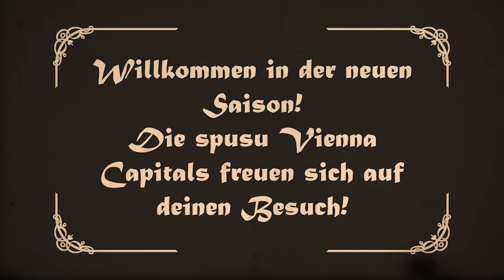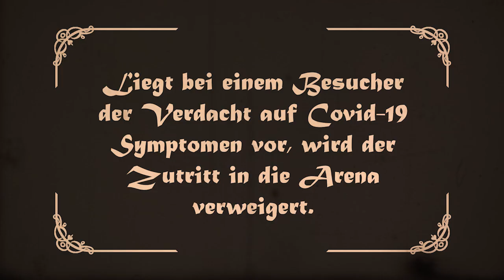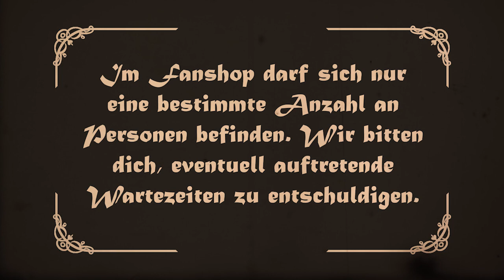COVID-19 Guidelines | Heimspiel in der Erste Bank Arena